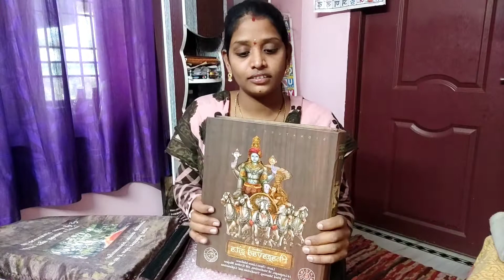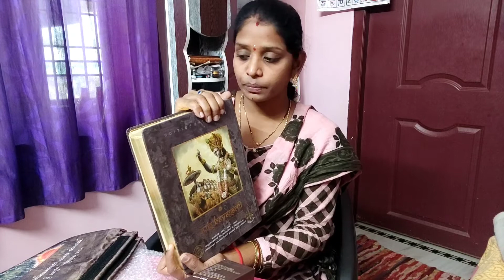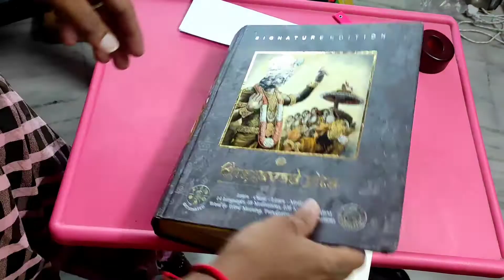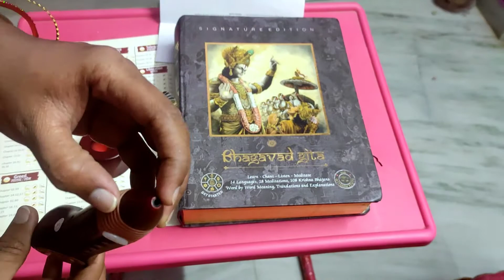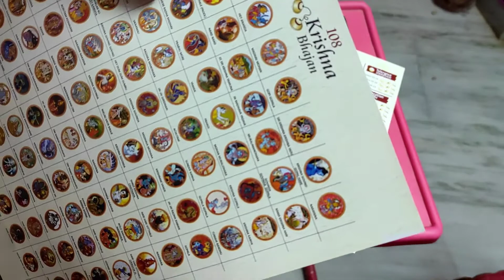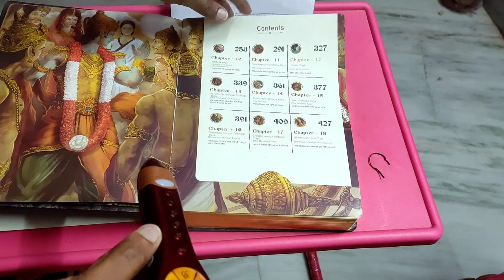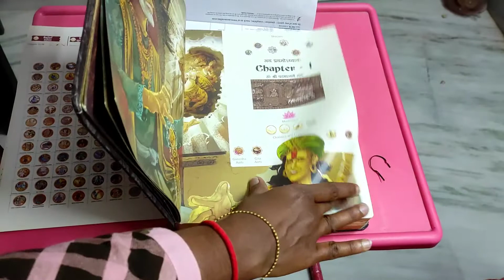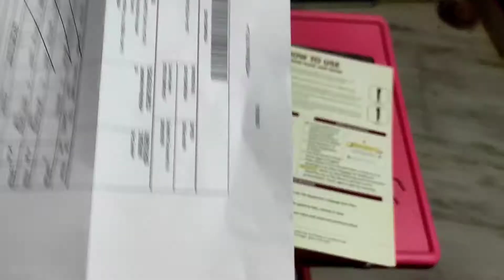unboxing! చిన్న బిజినెస్! work from home! Wow! 🥰🥰@divyaschannel123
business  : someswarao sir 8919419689